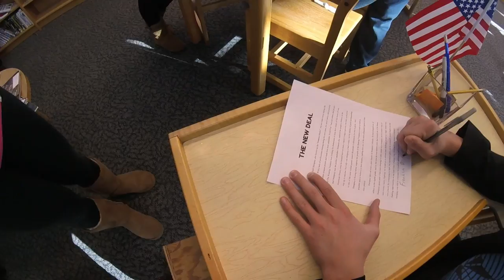WPA TRAILER PROJECT